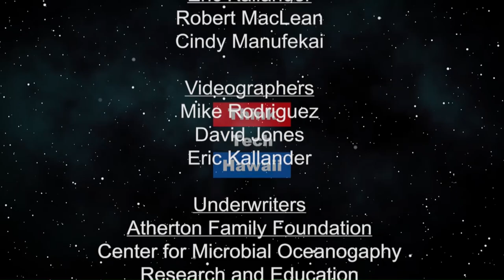Patrick Von Wiegandt (The Hawaii Smooth Jazz Connection)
The Swanky Tributes.  Discuss new CD, the Swanky Tributes and upcoming  performances.  The host for this episode is Kecia King.  The guest for this episode is Patrick Von Wiegandt.